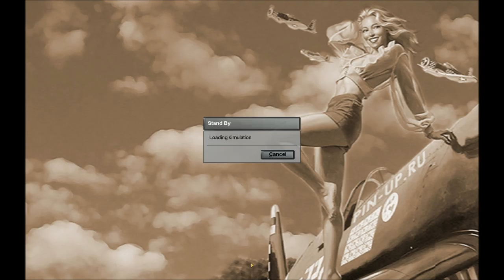Let's Play IL-2 Sturmovik - JU-88's Over Murmansk - Part 1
It's time to get my bomb face on as I take control of a JU-88 over Murmansk. Let's blow things up from the sky by dropping bombs on them from the air!